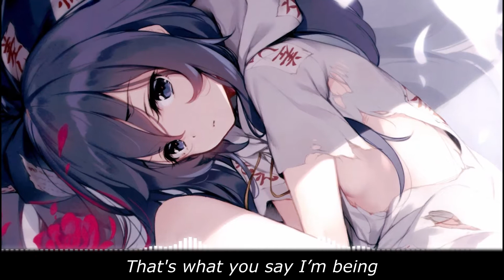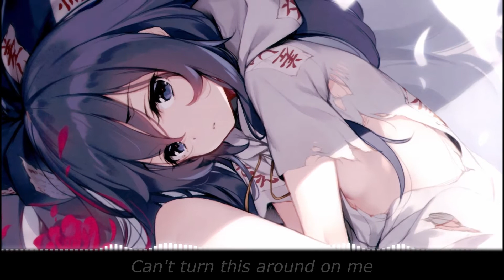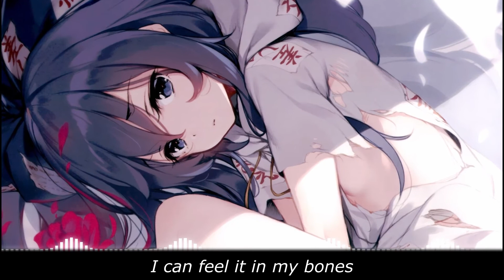Nightcore - Steve Void & Midsplit - Paranoid feat. Anna Yvette (lyrics)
▶Song Informations:
Artist: Steve Void & Midsplit feat. Anna Yvette
Song Name: Paranoid

If you are the creator of this song or the picture, and you don't want me to use them in my video, please send me an email and I will remove it. Thank you.

If you have any advice I am interested :D